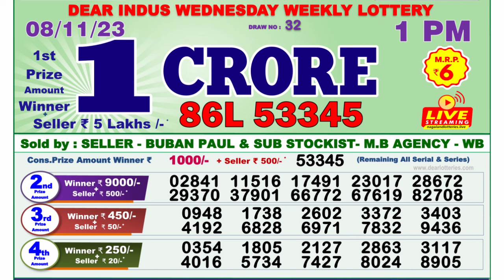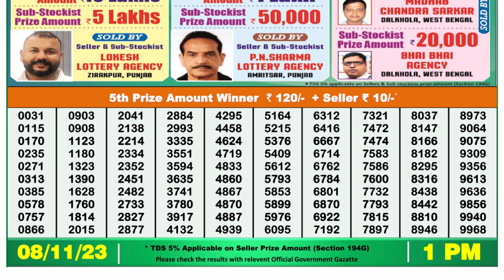🔴Dear Lottery Sambad Live 1pm today 08.11.23 Nagaland State Lottery Result